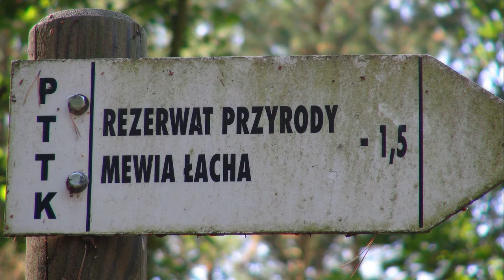16.09.2014r. Wyspa Sobieszewska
Wyspa Sobieszewska